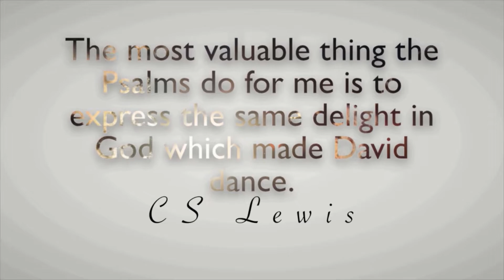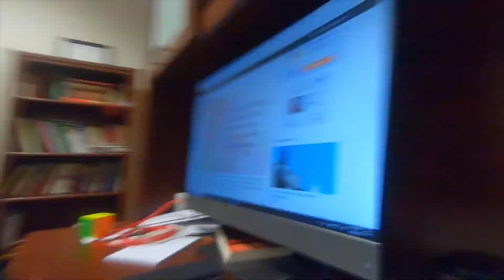Oct 8th 2020, In the Spirit of St. Francis - Fr Jay